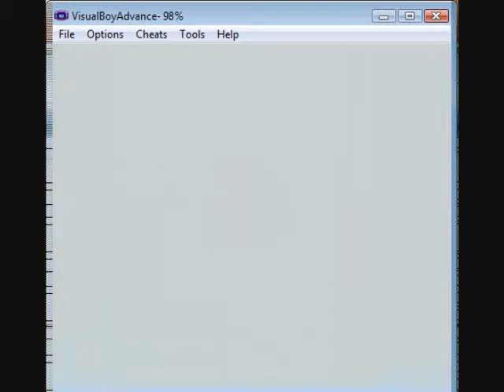Megaman 4 GB - Part 8